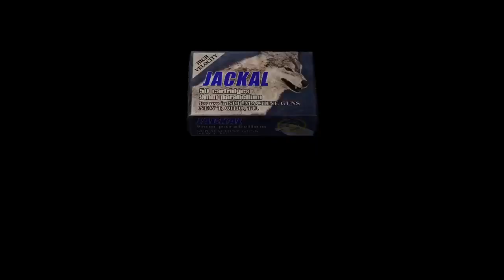Resident evil 4 Эль гиганте